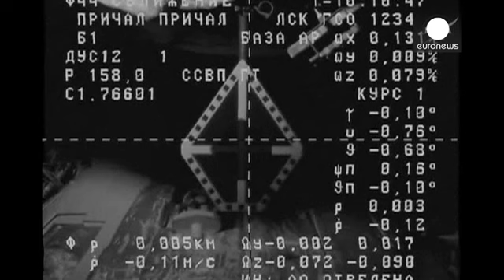Russian Progress cargo ship docks at ISS, bringing vital supplies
"It feels like Christmas in July!"

That was the jubilant and relieved message from the International Space Station as a Russian Progress cargo ship - carrying desperately needed supplies - successfully docked at the orbital outpost following some failed deliveries.

This was mission accomplished for the un-piloted spacecraft carrying vital food, water, fuel and other supplies, two days after its launch from  from the Baikonur Cosmodrome in Kazakhstan.